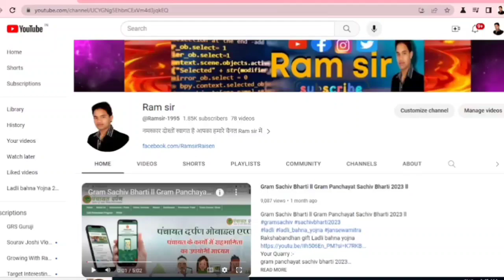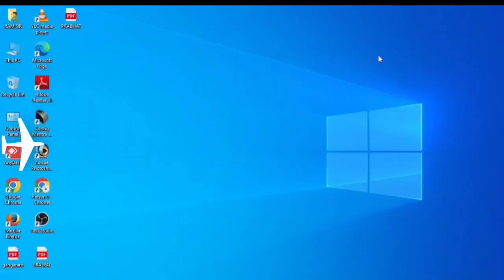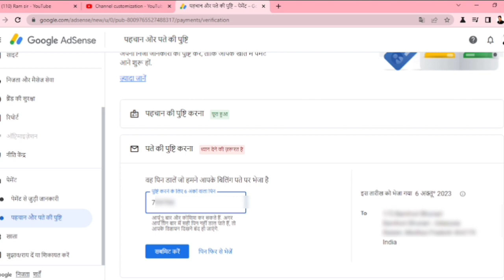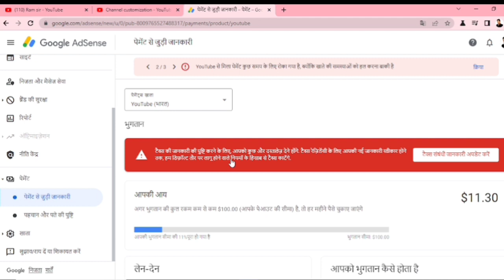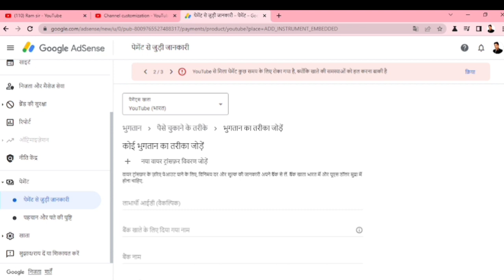Google adsense pin verification ll adsense pin verification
Google adsense pin verification ll Google adsense pin kab or kaise aata hai @ManojDey
How to grow youtube channel 2023

Your Quarries :-
google adsense kab aata hai
google adsense pin verification kaise karte hai
youtube aur website se paise kamane ke liye google adsense account create karna hota hai. google adsense account create karne ke baad google address ko verify karne ke liye ek pin send karta hai address par. us pin ko kaise use kare aur google adsense me bank account kaise add kare iska pura process is video me aap dekhenge
google adsense identity verification manoj dey
google adsense me document upload nahi ho raha hai
adsense identity verification kab hota hai
google adsense verify your identity 2023
identity verification adsense new process
Google adsense identity verifivation kaise kare
how to verify google adsense identity 2023
google adsense me document uplaod nhi ho rha
how to verift google adsense without uploading documents
bina document ke adsense me identity verifcation kaise kre
google adsense identity verification successful hone ke baad kya kare
google adsense identity verification option not showing
google adsense identity verification failed error how to solve issue
verify your identity - google
verification threshold adsense
google adsense pin verification
youtube identity verification
@ramsir 1995